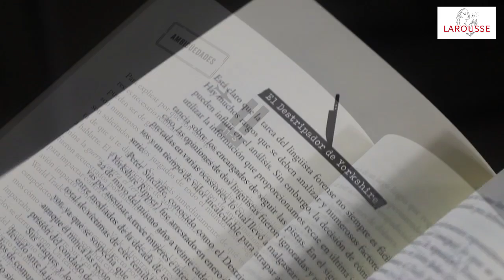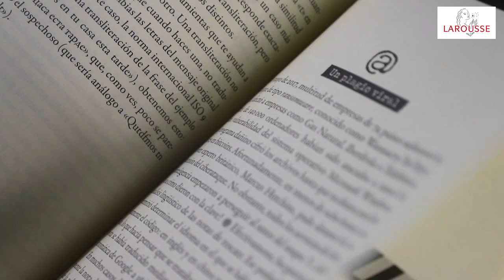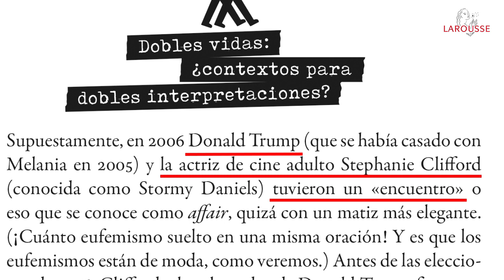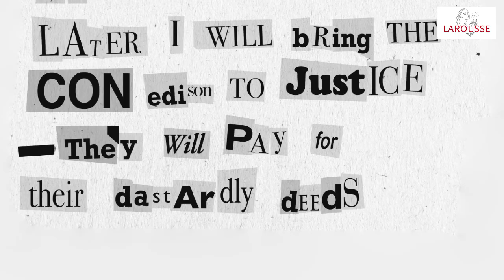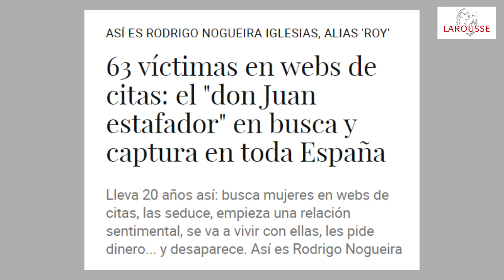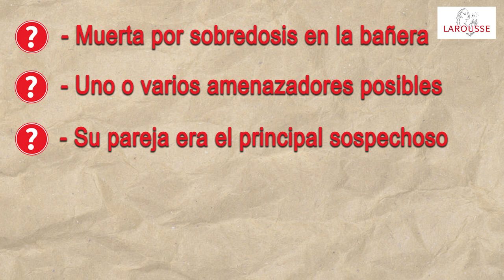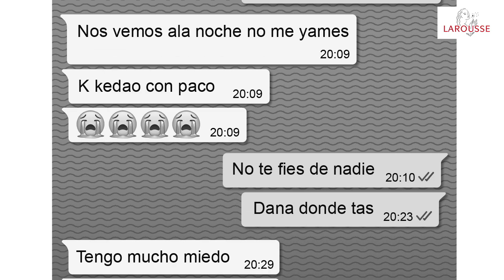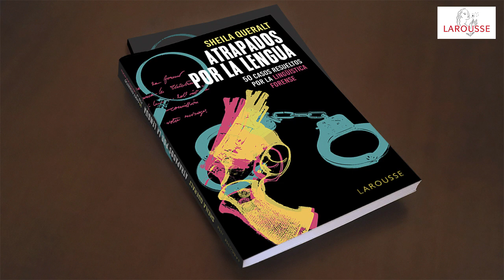50 casos resueltos por la lingüística forense en el libro "Atrapados por la lengua" - Sheila Queralt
La lingüista forense Sheila Queralt relata su experiencia como detective de la lengua y los casos reales que más han influido en su trayectoria profesional. De los casos que ya no están sujetos a secreto de sumario o bajo confidencialidad, claro. Como perito judicial en Lingüística Forense, la autora ha seleccionado 50 casos en que la contribución del análisis lingüístico ha sido crucial para determinar el grado de participación de los presuntos delincuentes. De ahí lo de «forense» y de ahí lo de «lingüística». Porque igual que dejamos nuestra impronta en todo lo que hacemos (abrir una puerta, enviar un mensaje o dejar nuestras pisadas en el barro), nuestra manera de expresarnos evidencia muchas cosas sobre nosotros y los lingüistas formados específicamente para ello son capaces de desentrañarlas. Desde el experto en fonética que supo encontrar la pista en las grabaciones de los secuestradores de Anabel Segura o del supuesto narco de Barcelona que pasó 626 días en una cárcel italiana, hasta el lingüista forense que analiza denuncias por amenazas o casos de suplantación de identidad.